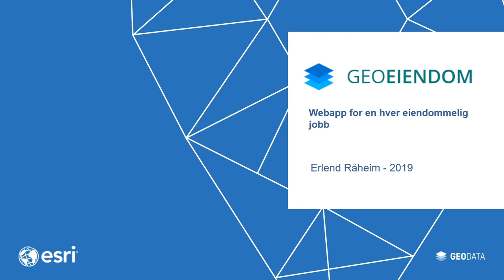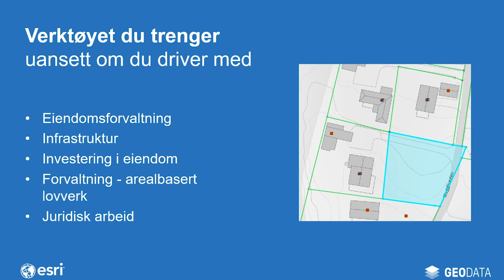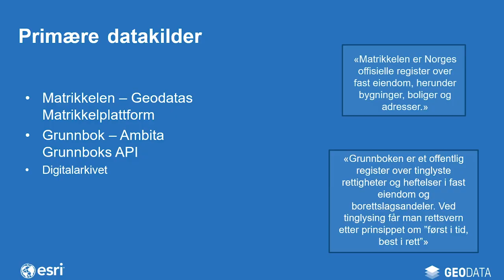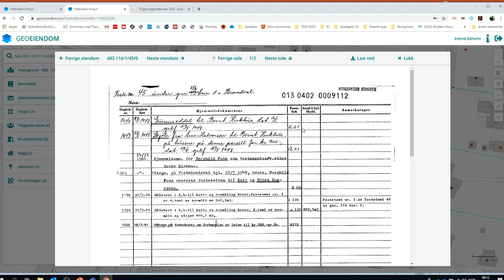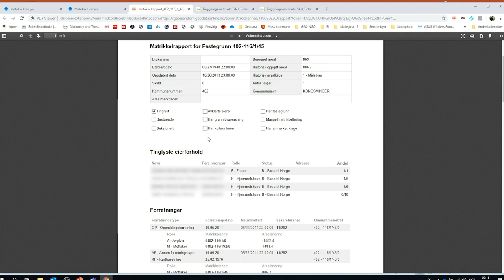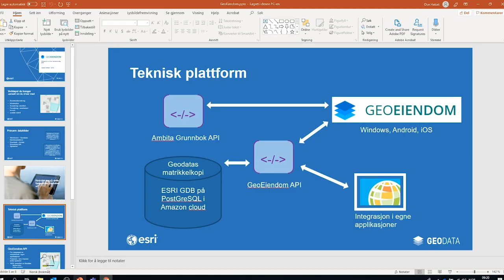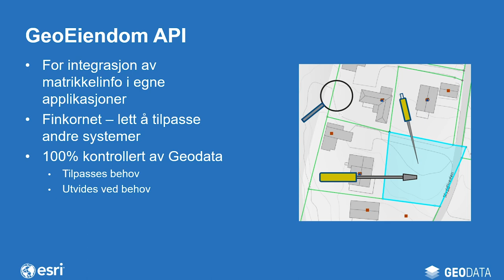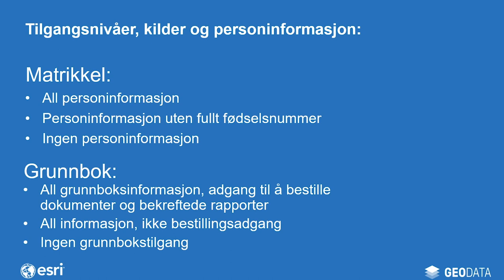GeoEiendom - Hvordan få enkelt innsyn i matrikkelinformasjon på web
Ny webapplikasjon! Få tilgang til en rekke ulike rapporter og oppslag mot grunnboka tillegg til oppslag mot datakilder utenfor grunnbok og matrikkel. I dette webinaret får du en gjennomgang av hvordan tjenesten fungerer.